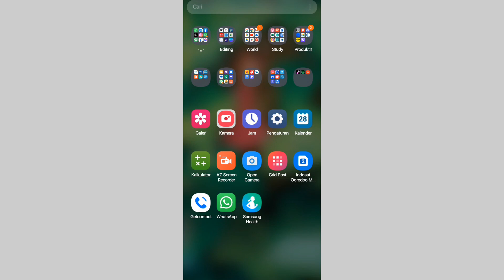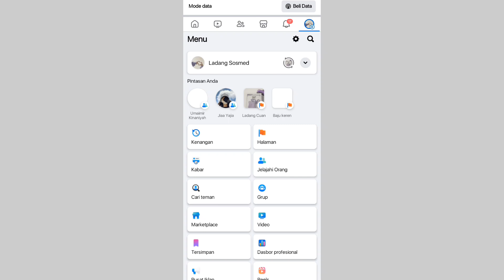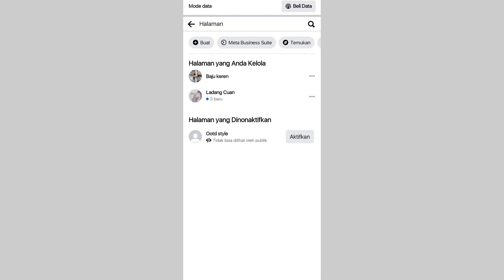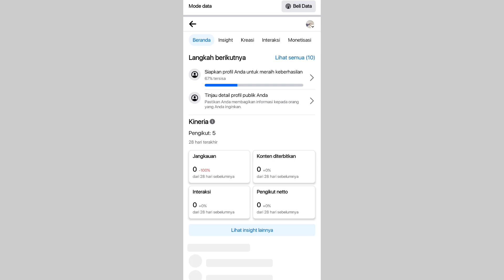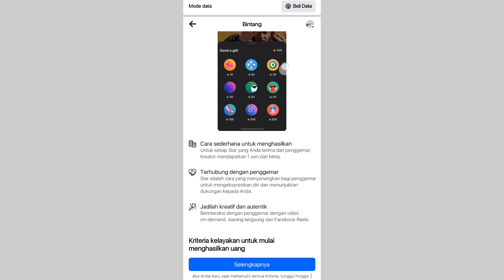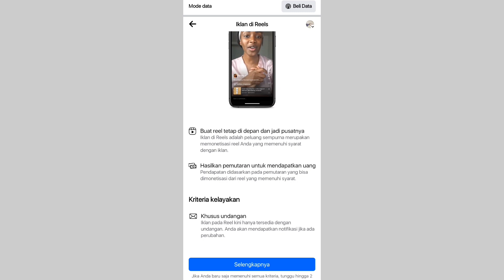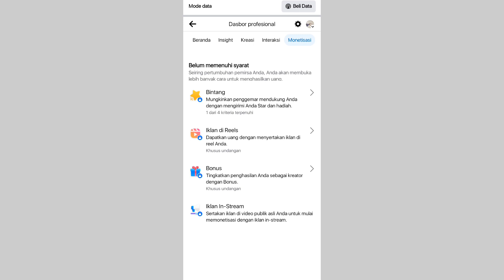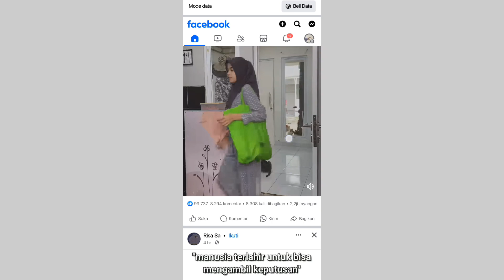cara menjadi content Creator Facebook bagi pemula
Bagaimana caranya menjadi konten kreator di FB?
Jika Anda sudah memiliki Halaman yang ingin dikonversi, ikuti langkah-langkah berikut ini:
-Buka Halaman Anda.
-Pilih di sebelah kanan Bagikan.
-Pilih Edit info Halaman, lalu tambahkan Kreator video gaming.
-Dalam tab Umum, di bagian Kategori, tambahkan Kreator video gaming.
-Pilih Simpan Perubahan.